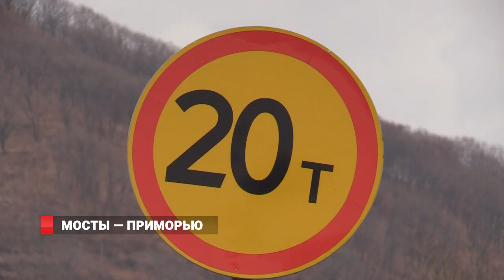МОСТЫ - ПРИМОРЬЮ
Приморский край включился в программу Министерства транспорта, которая позволит за федеральные средства ремонтировать и капитально строить новые мосты в регионе. На  сегодня в нашем крае  более полутора тысяч мостов и путепроводов, треть из них сильно изношены, и почти  150 – в аварийном состоянии. Но по ним продолжают передвигаться автомобили и большегрузы.